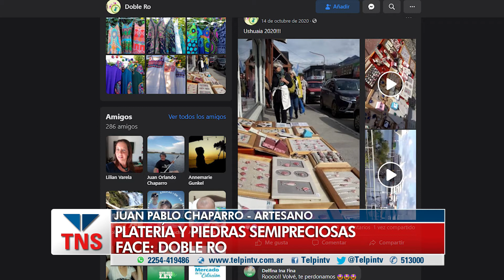EL OFICIO DEL FILIGRANA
El artesano Juan pablo Chaparro brinda detalles del oficio que lo ha llevado a trabajar en distintos puntos del país y la región.